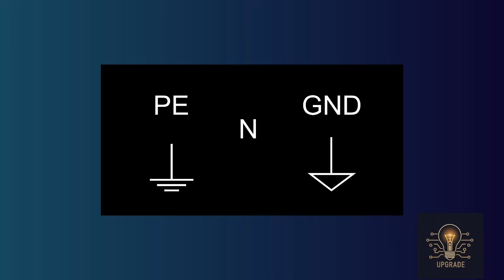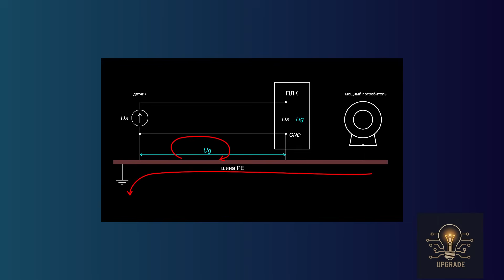Правила заземления, которые должен знать каждый практик: Как победить помехи.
В этом выпуске подкаста "Upgrade" мы разбираем  правильную организацию заземления.
Сталкивались ли вы с гудящими динамиками, "плавающими" показаниями аналоговых датчиков или необъяснимыми сбоями в работе электроники? С большой вероятностью, причина кроется в ошибках заземления и так называемых "земляных петлях". Вместе с нашим экспертом  мы объясняем физику этих явлений и даем три практических "золотых правила", которые помогут построить надежную и помехоустойчивую систему.
В этом выпуске:
Фундаментальная разница между защитной (PE), сигнальной (GND) и нулевой (N) шинами.
Что такое "земляная петля" (Ground Loop) и как она возникает.
Как работа мощного оборудования влияет на слаботочные цепи через общую землю.
Правило №1: Принцип соединения земель "звездой".
Правило №2: Как и с какой стороны правильно заземлять экран кабеля.
Правило №3: Гальваническая развязка как кардинальное решение проблемы.
Это видео будет полезно практикующим электрикам, специалистам по КИПиА, инженерам-разработчикам и всем, кто работает с аудио- и измерительным оборудованием.

00:00 - Вступление: Почему тема заземления так важна?
01:37 - 1. Три разных "земли": PE, N и GND. В чем их назначение?
04:11 - 2. "Земляная петля": Объяснение главной причины помех.
05:55 - 3. Три золотых правила борьбы с помехами
06:00 - Правило №1: Принцип "Звезды".
06:30 - Правило №2: Заземление экрана кабеля.
07:56 - Правило №3: Гальваническая развязка.
08:37 - Итоги и заключение.